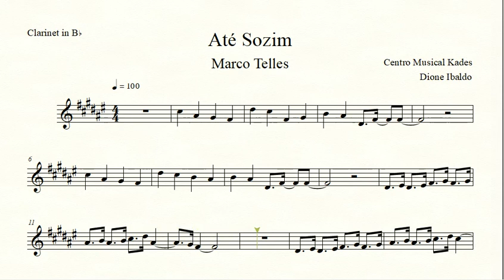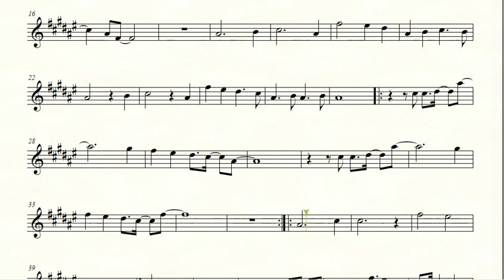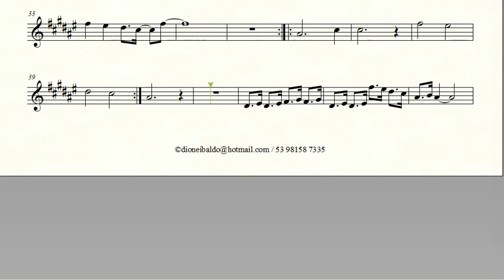Partitura ATÉ SOZIM - Marco Telles - Clarinete